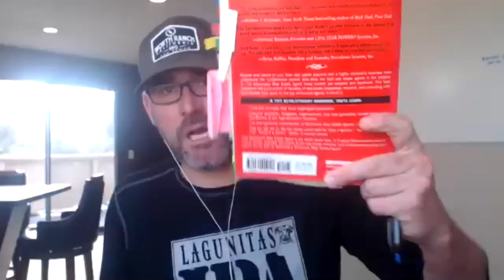Tapping Into Your Super Power & Crushing It w/ Greg McDaniel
This episode of "The Creative Real Estate Agent" features the inspirational Greg McDaniel. Greg is a true real estate rockstar based in California who has been crushing it for over 20 years! Greg is also co-host of Real Estate Uncensored and has a great deal of experience as a real estate coach. Greg has a background in traditional “boots on the ground” salesmanship involving door knocking, cold calling, scripts & dialogues, on top of which he has heaped a whole lot of modern finesse! Greg and I had a blast of a conversation about being who you are and making real connections with people; what it’s like being a part of the thriving, fast-growing community of EXP Realty; and the power of intent & manifestation when it comes to your goals, dreams, & desires!

Interested in a career at EXP Realty?

Creativity is intelligence having fun. - Albert Einstein